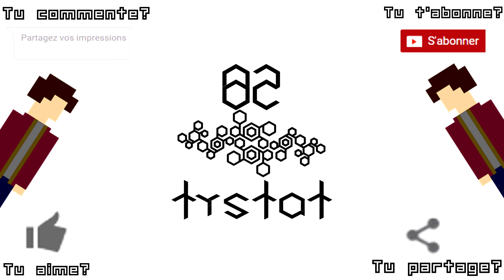T.G:Tystat's Game n°17 : "It's because he's black"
De même que pour le dernier,celui m'a prit du temps à monter, mais je préférais vous sortir un épisode fini qu'on épisode bâclé sans contenu!